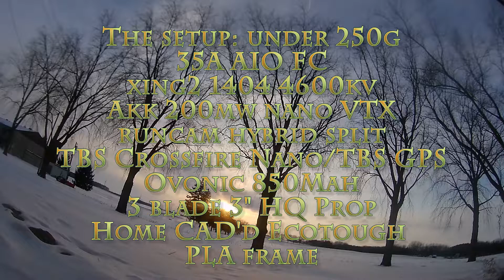3" 3D printed FPV drone - OUTSTANDING range and performance - Part 2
More performance focused and mid range for this video.